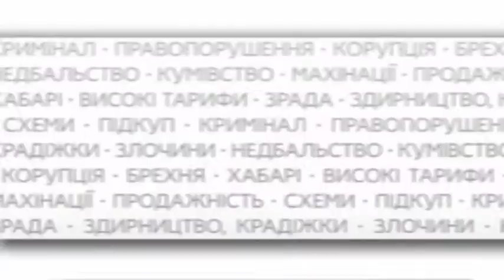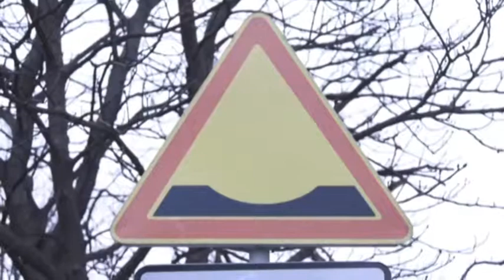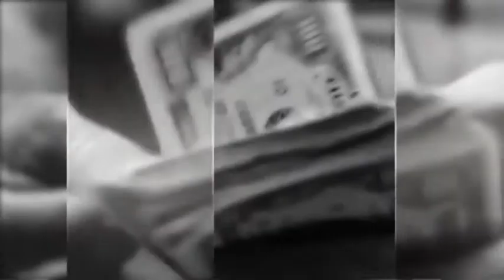Ми готові їздити до львів‘ян в усі райони,аби вислухати проблеми містян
Ми готові їздити до львів‘ян в усі райони,аби вислухати проблеми містян. -Вероніка Кашинська,керівник проекту «Скажи Правду Вголос»